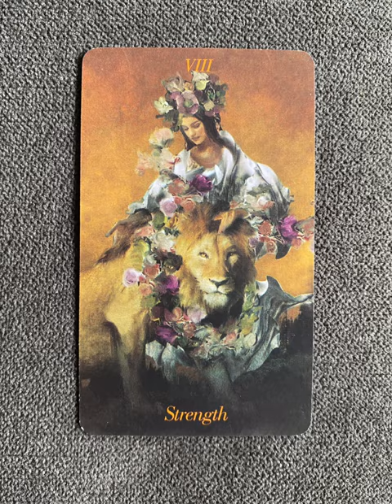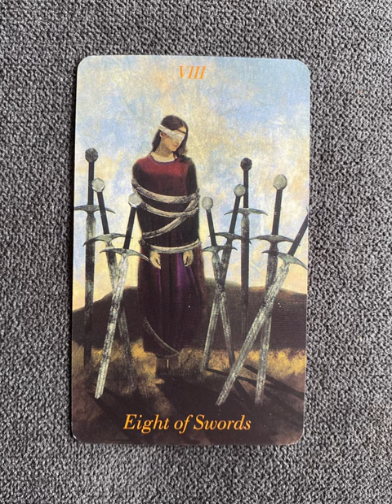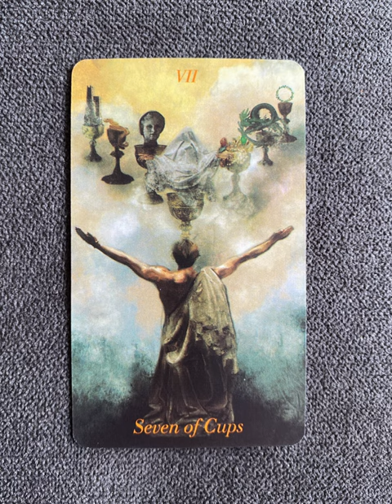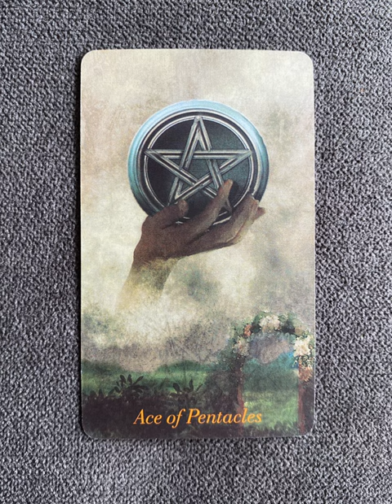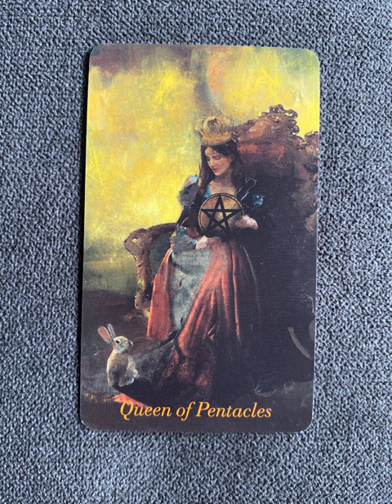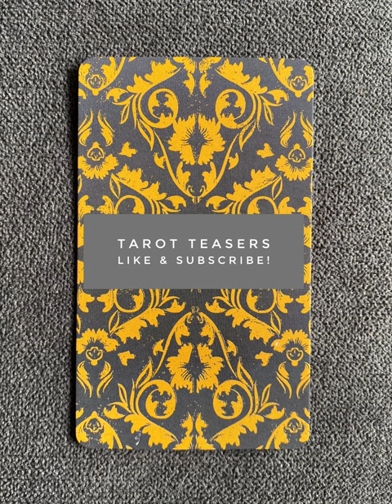Baroque Tarot - a tarot deck flip thru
Baroque Tarot by Ersa - a tarot deck flip thru
Baroque Tarot flip through

Tarot Teasers

➤ MAGNIFICENT GOLD-FOIL DESIGN: Each card is adorned with mesmerizing gold-foil accents, reflecting the rich splendor of the Baroque period.
➤ CLASSICAL SYMBOLISM: Following the time-honored RWS tradition, our deck retains the familiar symbolism, allowing for intuitive interpretations and deep insights.
➤ LUXURIOUS MAGNETIC FLIP BOX: Encased in a magnetic flip box, our Baroque Tarot Deck not only ensures the utmost protection for your cards but also presents a velvety touch and captivating full-color print on the inside and outside.
➤ ELEGANT BAROQUE PATTERNS: The intricate baroque-esque patterns on each card evoke a sense of grandeur and sophistication, making every reading a visual feast.
➤ COLORFUL GUIDEBOOK: Accompanying the deck is a colorful guidebook that provides comprehensive interpretations and instructions, helping you navigate the world of tarot with ease.
➤ HIGH-QUALITY MATERIALS: Made with high-quality 350gsm art paper and rounded corners, the Baroque Tarot Deck is a durable divination tool that comes with a magnetic flip box for safekeeping. The professional quality ensures a long-lasting and enjoyable experience with your deck.
➤IDEAL GIFT FOR TAROT LOVERS: Delight your loved ones who are fascinated by the world of tarot with this exquisite and meaningful gift that combines beauty and mysticism.